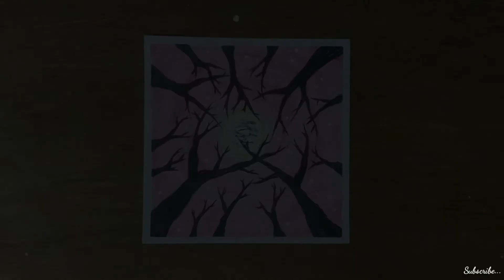Melukis Pemandangan With Oil Pastel - Step by step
Melukis pemandangan menggunakan oil pastel step by step.

Used Things :
1. Pencil 8B
2. Eraser
3. Books or Paper

1.
2.
3.